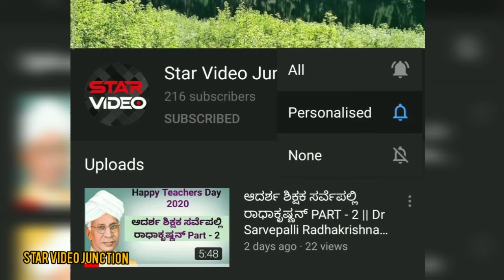Majaa Bharatha | Colors Kannada| Majabharatha | Gurukiran | Rachitha ram | Kannada comedy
Majabharatha Start Today 9pm at colors Kannada channel

👉🎤VOICE👉SAMPATHKUMAR